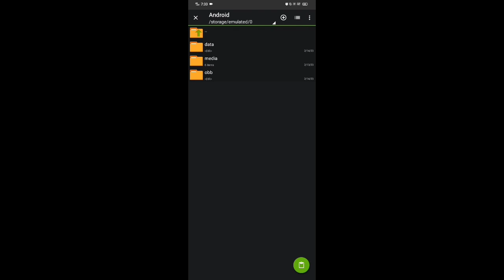FF ONE TAP GAMEPLAY || SENSI 67 || DPI 545